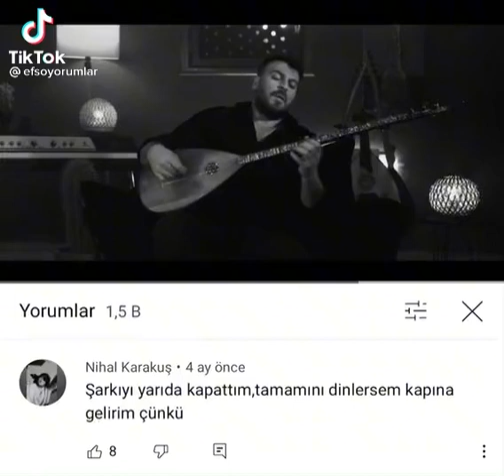Gözümden sakındım seni bak yine ağlattın beni...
Don't forget to "like" and "comment" to try the rest of these videos!

Herkese merhaba arkadaşlar , kanalıma hoşgeldiniz.